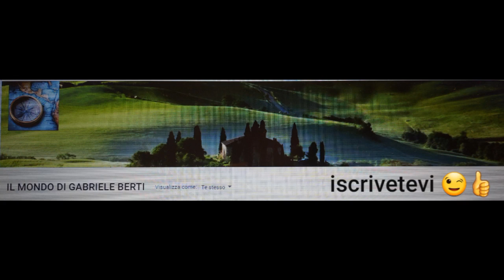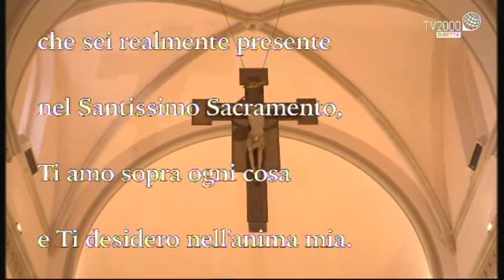SANTA MESSA ORE 19:00 DALLA CATTEDRALE SANTA MARIA ASSUNTA IN COSENZA LUNEDI 11 LUGLIO 2022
SANTA MESSA DALLA CATTEDRALE SANTA MARIA ASSUNTA IN COSENZA
LUNEDI 11 LUGLIO 2022
PRESIEDUTA DA DON MANUEL IACCINO